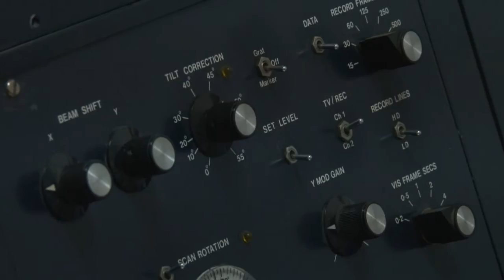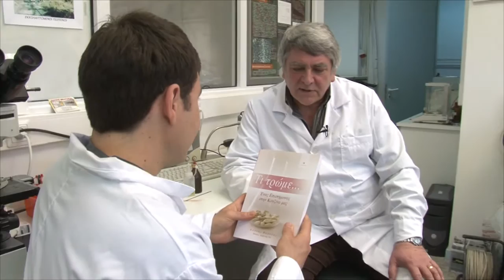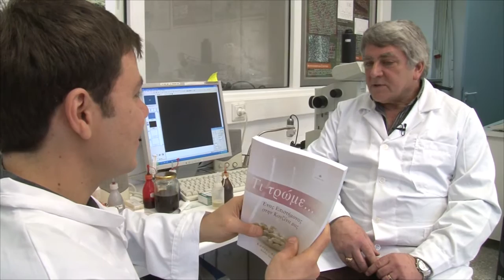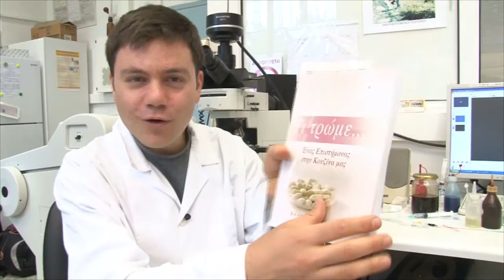ΕΝΑΣ ΕΠΙΣΤΗΜΟΝΑΣ ΣΤΗΝ ΚΟΥΖΙΝΑ ΜΑΣ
Ο καθηγητής Κώστας Φασσέας είναι επιστημονικός συνεργάτης

ΛΙΓΑ ΛΟΓΙΑ ΓΙΑ ΤΟ ΒΙΒΛΙΟ

Τι τρώμε... - Ένας επιστήμονας στην Κουζίνα μας

Η γνώση της επιστήμης για τα τρόφιμα, τη μαγειρική και τη ζαχαροπλαστική, χωρίς να χρειάζεται να γίνετε επιστήμονας. Τι ονομάζουμε τρόφιμα, από επιστημονικής πλευράς; Τι είναι τα προβιοτικά και τα πρεβιοτικά; Τι είναι τα γενετικά τροποποιημένα και τι τα λειτουργικά τρόφιμα; Ποιά είναι τα συστατικά των τροφίμων; Γιατί χαλάνε; Πώς τα συντηρούμε; ποια είναι η αλήθεια για τα περίφημα Ε; τι είναι τα συντηρητικά, οι χρωστικές και τα αντιοξειδωτικά; Γιατί η μπριζόλα είναι σκληρή και στεγνή στο σπίτι αλλά μαλακιά και ζουμερή στην ταβέρνα; Γιατί όταν βάζουμε λεμόνι στο σιρόπι αυτό δεν ζαχαρώνει; Σε τι διαφέρει το βούτυρο από τη μαργαρίνη; Τι είναι τα υποκατάστατα ζάχαρης; Πώς δένει, ή δεν δένει η μαρμελάδα; Πώς και γιατί φουσκώνει το ζυμάρι; Γιατί τα μπισκότα είναι τραγανά και το τσουρέκι αφράτο; Γιατί το κρέας πρέπει να είναι σιτεμένο αλλά τα ψάρια πολύ φρέσκα; Γιατί τα χόρτα διατηρούν το πράσινο χρώμα όταν βάζουμε σόδα; Γιατί το κεφαλοτύρι γίνεται σαγανάκι ενώ η γραβιέρα λιώνει και το κασέρι γίνεται σαν λάστιχο; Σε τι διαφέρει η ξανθιά από τη μαύρη μπύρα; Γιατί το ούζο θολώνει όταν βάζουμε νερό και το τσίπουρο όχι; Γιατί άλλα ποτά πίνονται παγωμένα και άλλα σε θερμοκρασία περιβάλλοντος; Τι είναι τα προϊόντα light; ...και εκατοντάδες ακόμα απαντήσεις σε ερωτήματα που σχετίζονται με τα τρόφιμα, τη διατροφή και την υγιεινή των τροφίμων. Επίσης περιέχονται πληροφορίες και ερμηνείες για τη σύσταση των τροφίμων, τη συμπεριφορά τους στο ψήσιμο και μάλιστα με τρόπο απλό και κατανοητό, χωρίς να χρειάζεται να έχετε σπουδάσει Χημεία για να τα καταλάβετε.

Συγγραφέας : Κώστας Φασσέας
Κατηγορία : Ειδικές Εκδόσεις
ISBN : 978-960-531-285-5